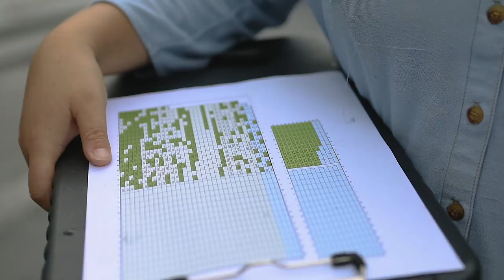Choose Rayonier for Your Forestry Career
Are you looking for a career in sustainable forestry? Find out what makes Rayonier the best choice for your forestry career.

With more than 2 1/2 million acres of forests, Rayonier is big enough to offer you room to grow professionally, yet small enough for you to know every coworker by name. You’ll collaborate across diverse teams, and you’ll have the career development opportunities you’re looking for.

As a sustainable forestry company, we’re focused on growing and nurturing timberlands in the Southeast, Pacific Northwest and New Zealand. We provide our communities with the materials they need. We also have a frontline job in protecting the environment, including air and water quality, vulnerable species, and entire ecosystems.

What makes Rayonier different? We have advanced researchers in-house who are always striving to improve our growth and performance in light of the changing climate around us. We have a business team looking to do even more good with our land, such as alternative energy partnerships. And our management style places more authority in the hands of all employees.

We strive to create an overall employee experience that will make you proud to be a part of the Rayonier team. We embrace Diversity, Equity, and Inclusion because we know it leads to a higher functioning team, a more enriching work experience for everyone, and a greater impact on the communities in which we operate. We are committed to maintaining a culture that is collaborative, where you can be who you are and your unique talents and perspective are welcomed and valued.

So join Rayonier, and become part of a dynamic team that will challenge you to bring your best every day.